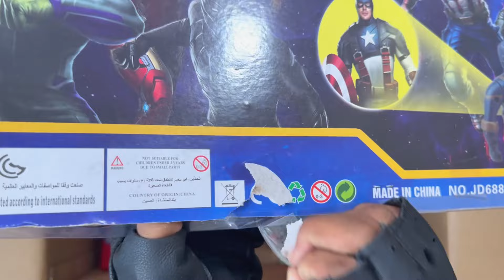MARVEL TOY,VENOM NERVER MISS WHIT TOY GUN SHOOT